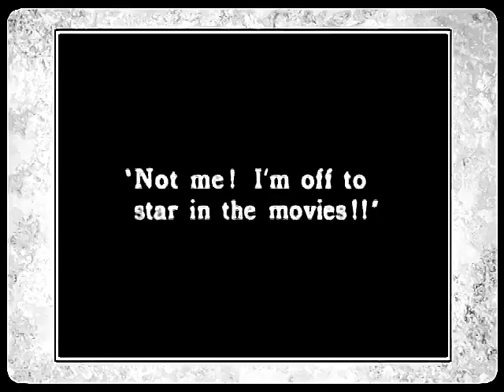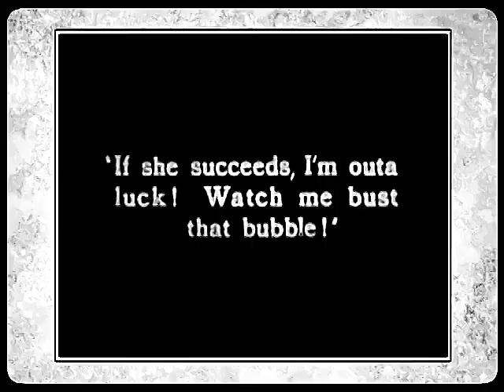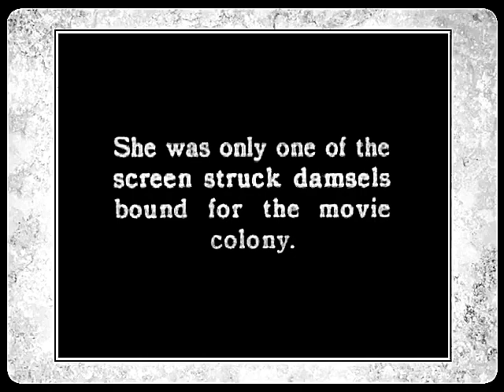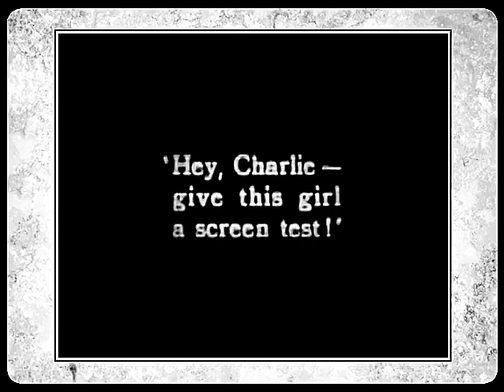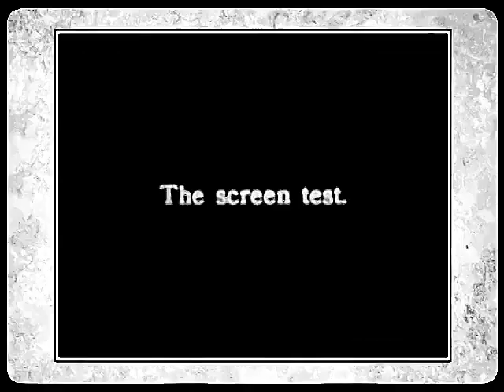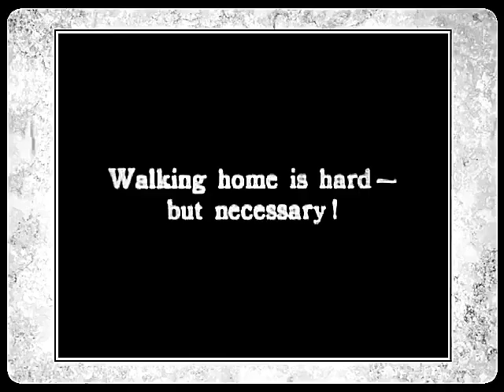Felix The Cat Busts A Bubble (1926) | Felix Wants Women in the House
FELIX THE CAT BUSTS A BUBBLE 💭 is a silent short animated film featuring Felix The Cat. It was directed by Otto Messmer who also did the animation. It was released on October 31, 1926.

Felix's female owner decides to stop taking care of him and go to Hollywood to be a movie star. Felix follows her there and sabotages her screen tests to make her go back home.

Chapters
0:00 - Notice
0:10 - Credits
0:25 - Cartoon
8:11 - The End